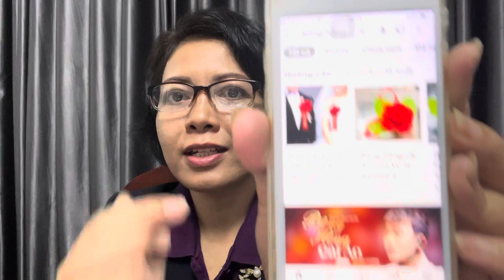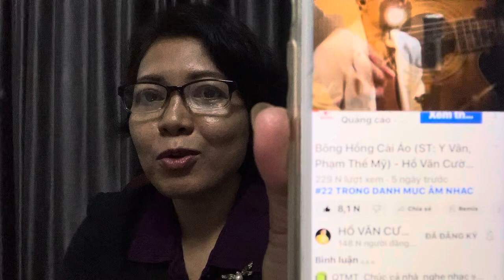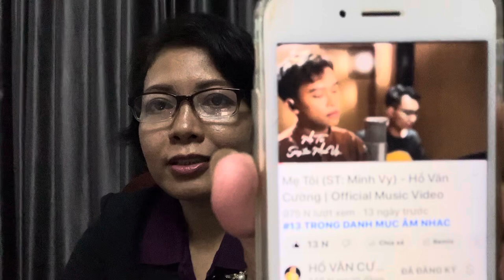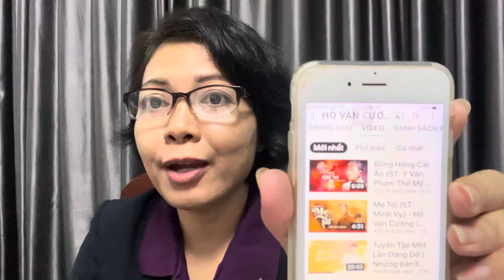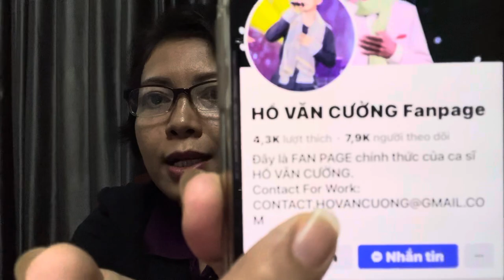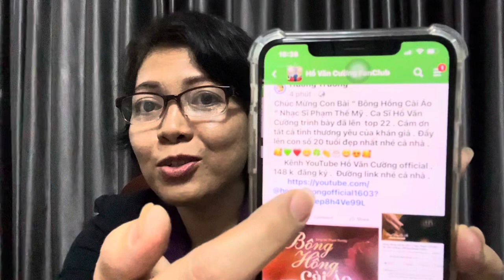1523ECƯỜNG: Không Có Chuyện Cẩm Ly Nhận HVC Là Học Trò